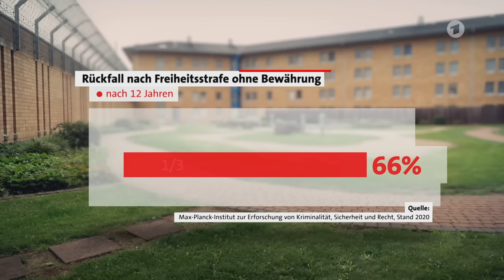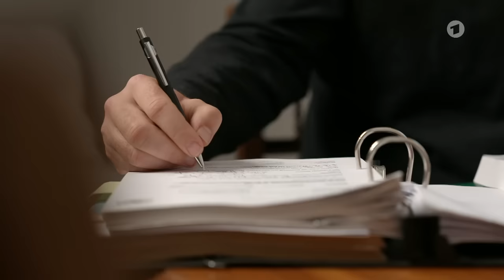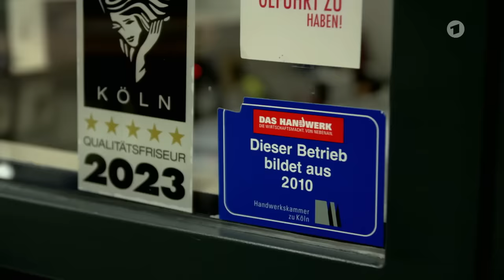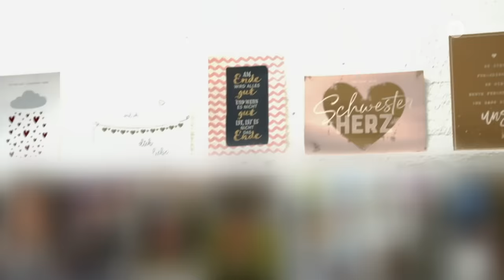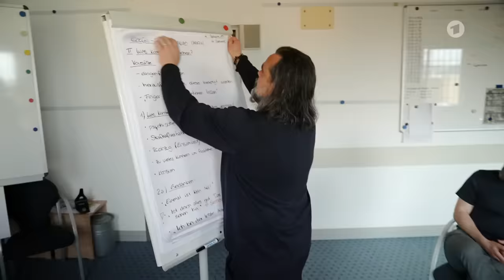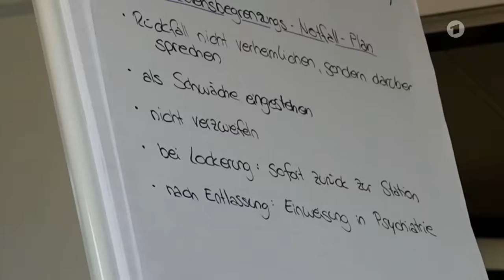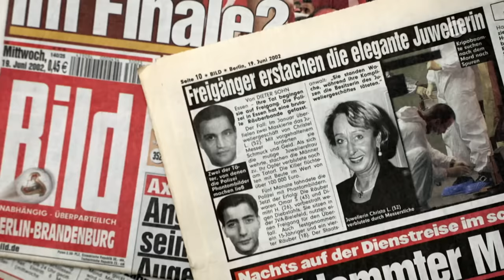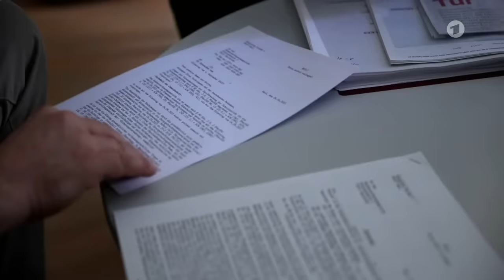Im Gefängnis alt werden - wenn "Resozialisierung" scheitert | Doku | Reportage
Etwa 50 Prozent der Schwerverbrecher landen nach ihrer Entlassung wieder im Knast. Dabei sollen Gefängnisaufenthalte in Deutschland seit Ende der 70er vor allem eines: die Gefangenen "resozialisieren", um so Rückfälle zu vermeiden. Wieso gelingt uns das nicht besser? Eine Kontraste-Reportage hinter Gittern.

Ihre größte Angst ist es, hinter Gittern alt zu werden und letztlich dort zu sterben: Langzeitgefangene und Sicherungsverwahrte. Auch Christian T. ist weggesperrt, ohne Enddatum, zum Schutz der Allgemeinheit. Eigentlich soll er irgendwann raus, sich wieder in die freie Gesellschaft eingliedern. Dazu müsste er an speziellen Therapien teilnehmen. Doch diese bekomme er nicht, erzählt er.

Der Räuber Marco P. hat einen Therapieplatz ergattert und sagt, nur so habe er verstanden, wie schlimm es für seine Opfer war, mit einer Waffe bedroht zu werden. Er will erstmal im Gefängnis bleiben, zur Arbeit gehen, sich disziplinieren. Noch traut er sich selbst nicht über den Weg. Drogen sind sein Problem.

Marja L. ist eine von 2.400 Frauen in deutschen Gefängnissen. Vier Jahre sitzt sie schon, ohne einen Tag Freigang, ohne Zugang zum Internet. Wie soll sie so draußen jemals wieder klarkommen?

"Kontraste Reportage: Endstation Knast" Film von Anne Grandjean, Chris Humbs, Daniel Schmidthäussler
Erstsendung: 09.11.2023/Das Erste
Bild: rbb/Daniela Härle